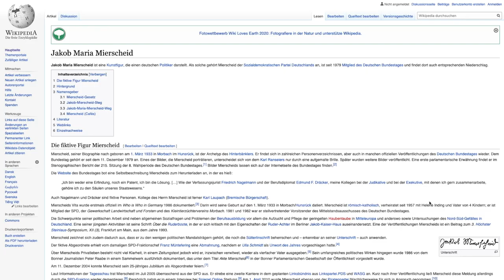Änderungen am NetzDG stehen an (17.06.2020)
Obwohl ich diesmal sowohl von einer Anhörung als auch der regulären Ausschusssitzung berichte, wird dieser Ausschussreport recht kurz. Das liegt unter anderem daran, dass es in beidem mehr oder weniger um geplante Änderungen am NetzDG geht. Änderungen, die unter Umständen im Widerspruch zueinander stehen. Aber seht selbst…